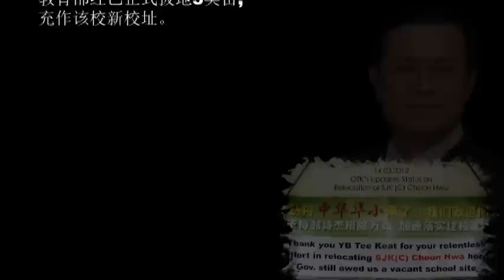班丹欢迎中华华小迁校之"呀吃十八碑中华华小迁校演进表"